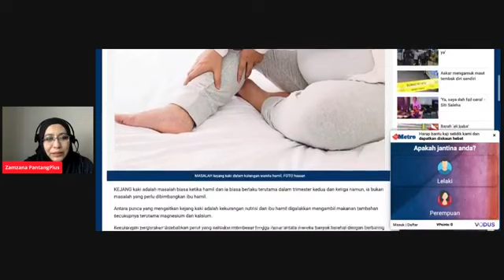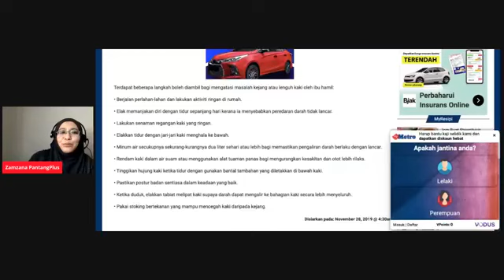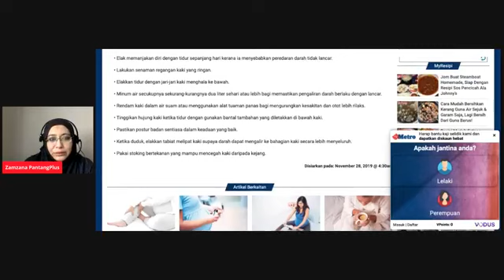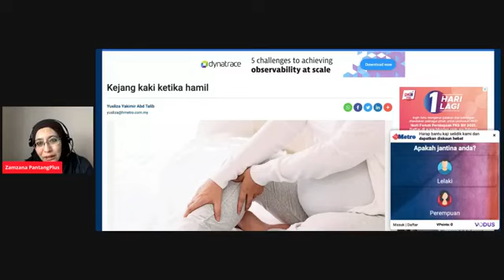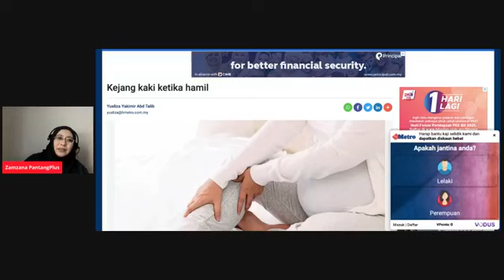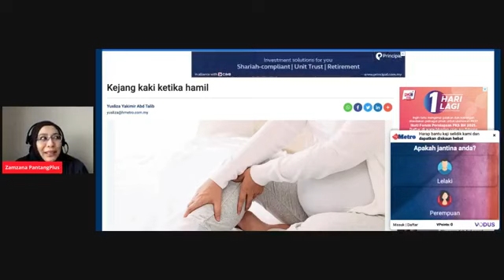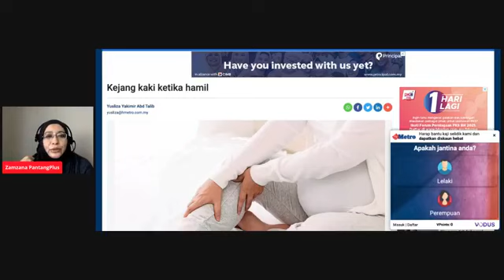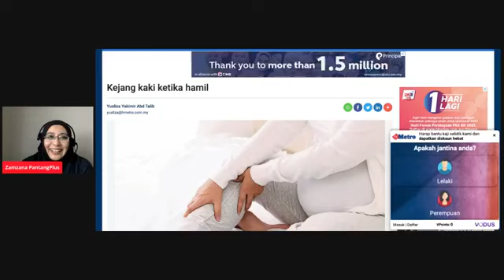Ibu Hamil Kejang Kaki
Kehamilan bukanlah sesuatu perkara yang mudah.Setiap ibu yang pernah hamil pasti merasakan juga pelbagai kesulitan dihadapi.Tonton video ini bagi mendapatkan tips mengatasi masalah yang dikongsikan.